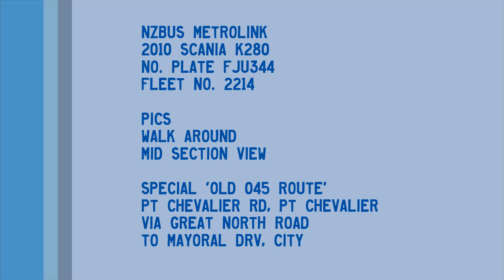Metrolink Bus Auckland - Scania K280 #2214 - Mid Section View + Pics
Here we have 2214 travelling part of the old 045 route from Pt Chevalier to Mayoral Drive, City via Great North Road.  Camera is a bit blurry an poor exposure, but still watchable.  Enjoy :)

Bus: 2010 Scania K280 - Reg: FJU344 - Fleet #2214